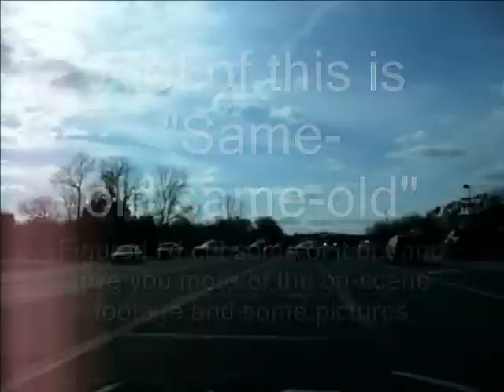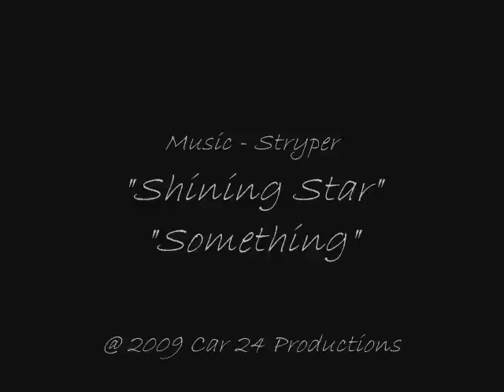IVY - 06 Apr 09 Responding to a PI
Car vs Car vs Pole motor vehicle accident - some good scene pics at the end ...